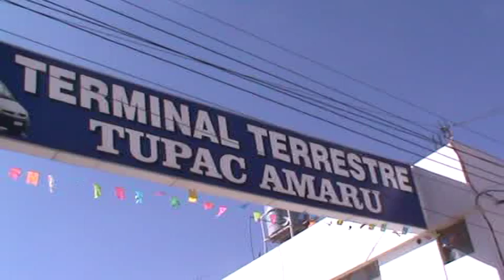5° INTERVENCIÓN A TERMINALES INFORMALES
Lugar: cercado de la ciudad
Hora: 10:10 aprox. Fecha: 09/06/14
Ministerio público en coordinación de efectivos de la PNP y personal de Serenazgo llevaron a cabo un sorpresivo operativo donde se intervino a varios terminales informales las que no contarían con su respectiva  licencia de funcionamiento  por lo que se procedió a la clausura de los mismos